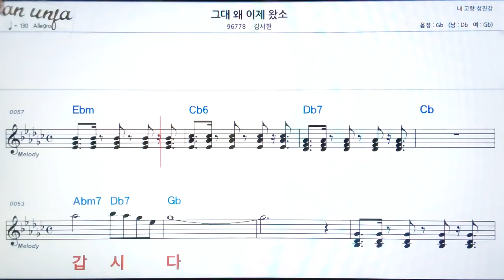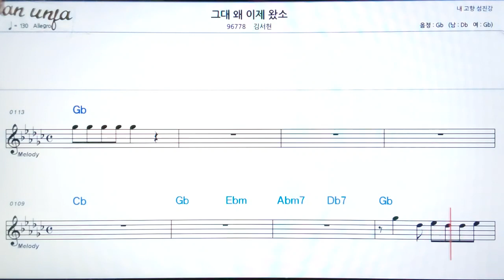그대 왜 이제왔소/김서현👍악보, 기타 코드,가사,Karaoke*가라오케 반주